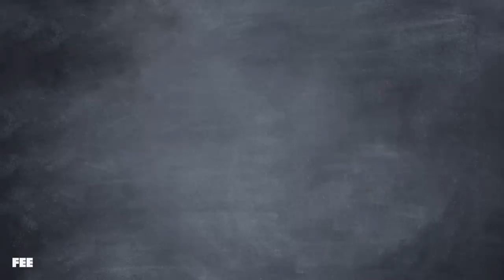What's The Point of Homeschooling, Anyway?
Seamus and Bob are back!

While reading his preferred newspaper, Ron begins to think that banning homeschooling is a great idea. After all, homeschooled kids are weird, under-educated, and likely to be abused, right?

Well, Seamus and Bob have some things to say about that…

CREDITS:

Written by Seamus Coughlin & Jen Maffessanti